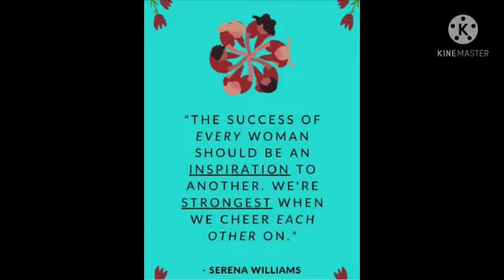March - 8 International Women's day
Video from Usha